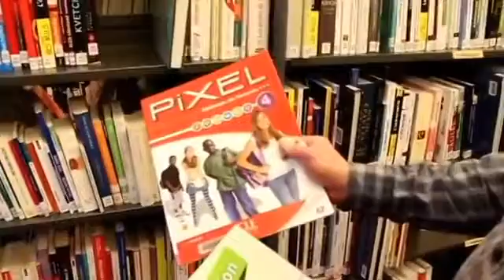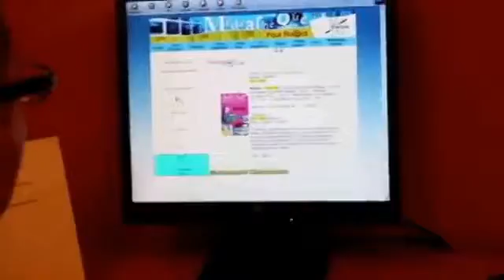Dialogue FLE chercher des documents à la médiathèque